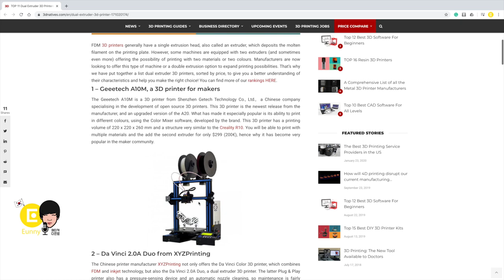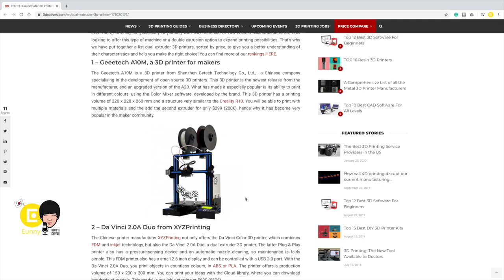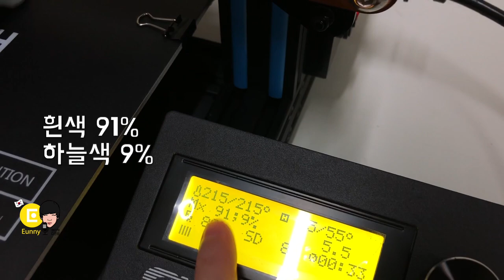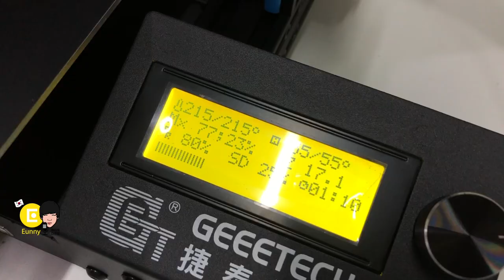저가형 3D 프린터 조립 Geeetech A10M 듀얼 익스트루더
중국에서 19년11월 직구로 구매한 듀얼 익스트루더 프린터입니다.
조립하는 과정을 간단히 보여드립니다.